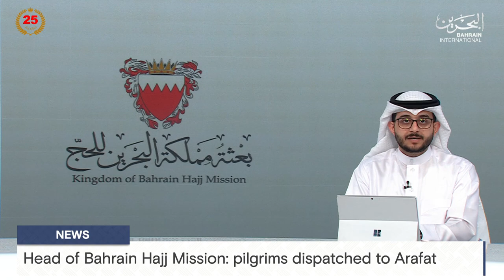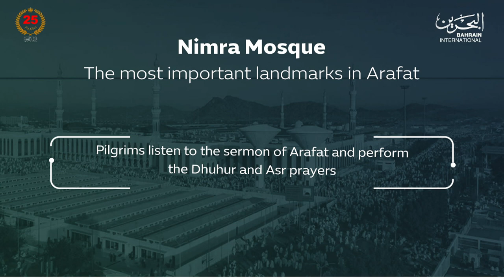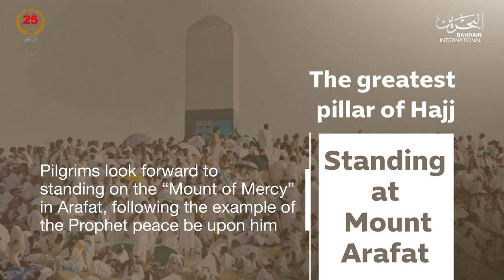BAHRAIN NEWS CENTER : ENGLISH NEWS 15-06-2024